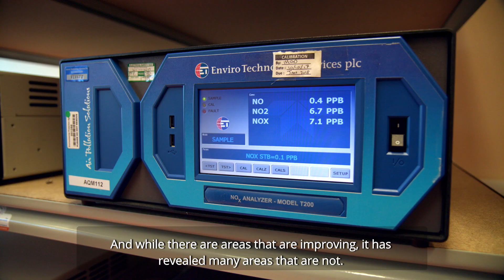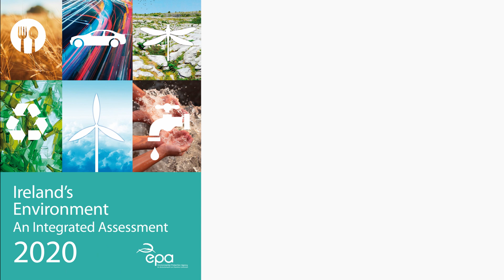The State of Ireland's Environment 2020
Ireland’s Environment - An Integrated Assessment 2020 report provides an assessment of the overall quality of Ireland's environment, the pressures being placed on it and the societal responses to current and emerging environmental issues.